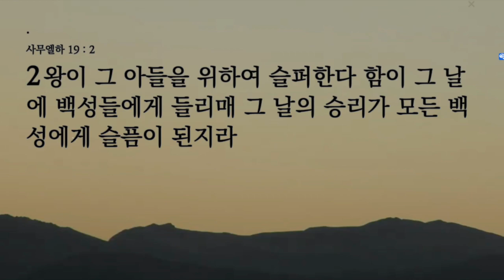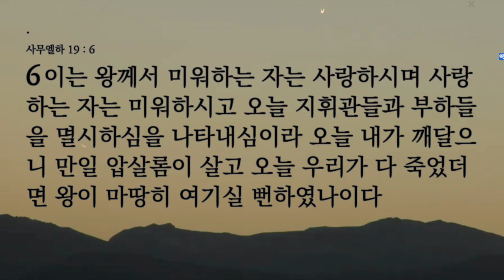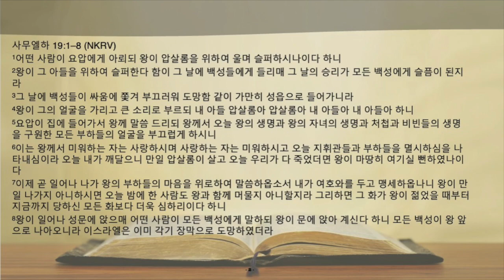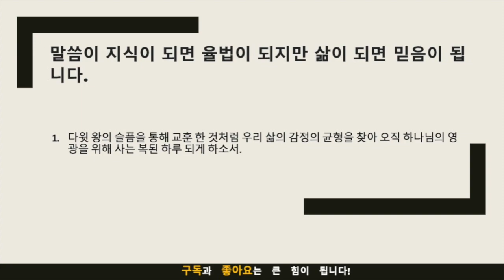묵상노트 ㅣ 누구를 위해 슬퍼하는가? (사무엘하 19:1-8)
요약: 오늘 본문은 성경 속 다윗 왕의 슬픔과 그 슬픔이 어떻게 왕국에 영향을 미쳤는지에 대해 살펴보게 합니다. 다윗 왕은 아들 압살롬의 죽음에 슬퍼하며, 그 슬픔이 승전의 분위기를 바꾸고 군사들에게 혼란을 불러왔습니다. 이를 통해 개인의 감정이 주변 사람들에게 부정적인 영향을 끼치기도 함을 깨닫게 되었습니다. 다윗의 이 경험을 통해 우리는 개인적인 감정에 휩싸이지 않고, 책임을 다해야 함을 배울 수 있습니다. 또한 개인의 감정에 치우쳐 행동하거나 잘못된 결정을 내리지 않도록 경계해야 함을 상기합니다. 마지막으로, 개인적인 감정에 머무는 것이 아니라 하나님의 원하시는 삶을 살아가도록 기도하며, 올바른 결정을 내릴 수 있도록 구하며 승리하는 삶을 살아야 겠습니다.
음원출처 : 크리스찬 BGM